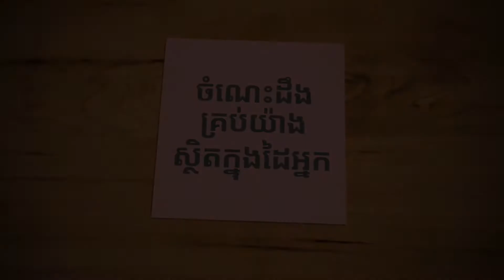2. វិធីធ្វើសម្លសម្លក់ - How to cook Samlor Samlok soup | ទូរទស្សន៍ខ្មែរ - KHMER TV